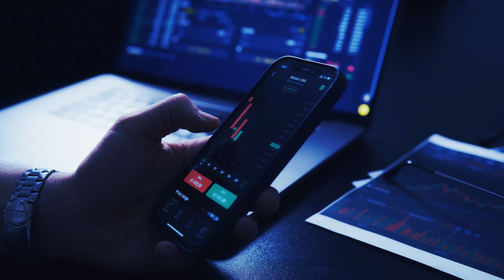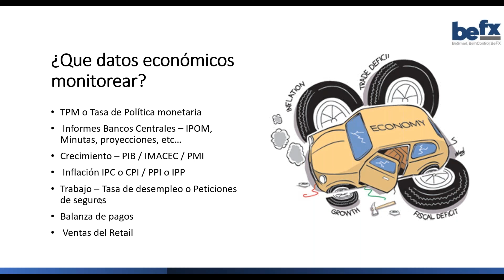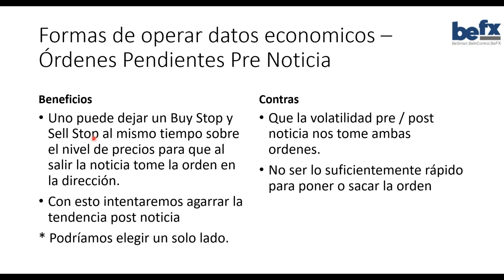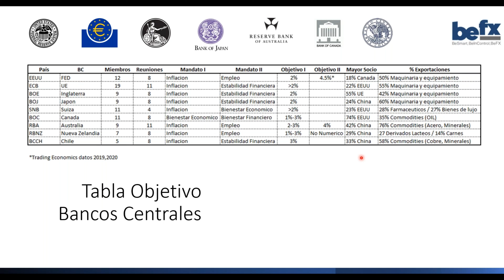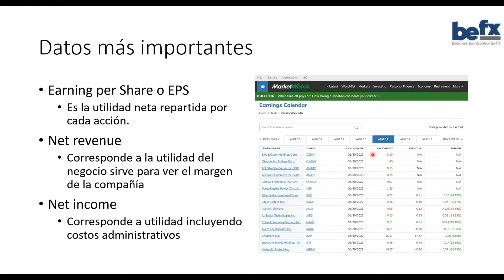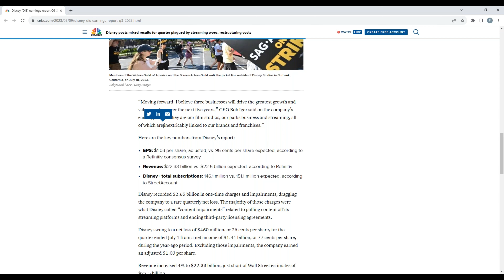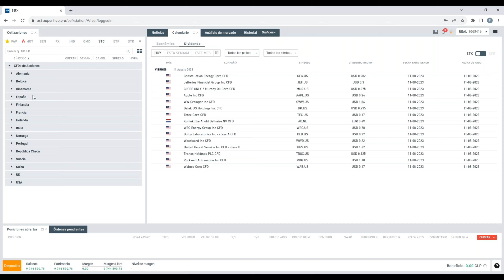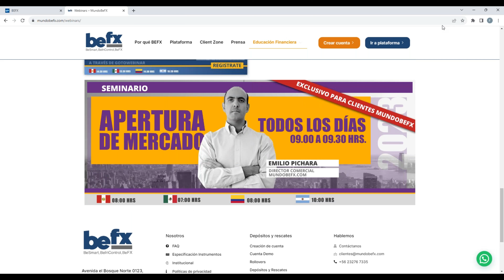¿Cómo operar noticias FUNDAMENTALES en trading?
En el emocionante mundo del trading, las noticias fundamentales pueden ser un factor determinante en las decisiones de inversión. En este video, exploraremos cómo aprovechar al máximo las noticias económicas y los eventos fundamentales para tomar decisiones informadas en tus operaciones. Desde consejos prácticos hasta ejemplos reales, te guiaré a través de las estrategias clave que los traders utilizan para operar con éxito durante la volatilidad causada por noticias importantes. Aprenderás a identificar oportunidades, gestionar riesgos y optimizar tus operaciones basándote en el flujo constante de información económica. Si deseas mejorar tus habilidades en el trading y tomar decisiones informadas en cualquier mercado, este video es una guía imprescindible. ¡No te lo pierdas y prepárate para potenciar tu enfoque en las noticias fundamentales en el trading!